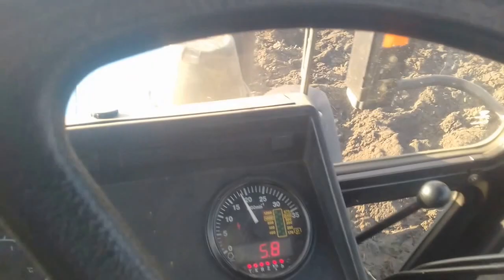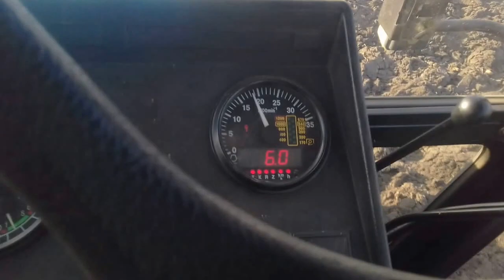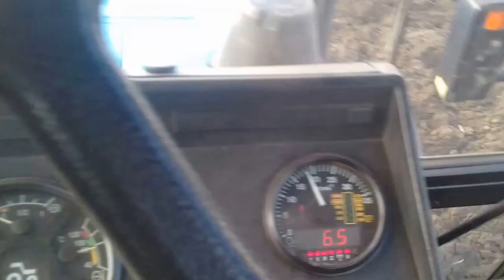ПЕРВЫИ РАЗ КУЛТИВИРУЮ НА ТРАКТОРЕ МТЗ 82.1 с КПС 4.2 первыи след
27 марта 2017
култивация трактором мтз 82.1 с култиватором КПС 4.2 ( вид из кабины )